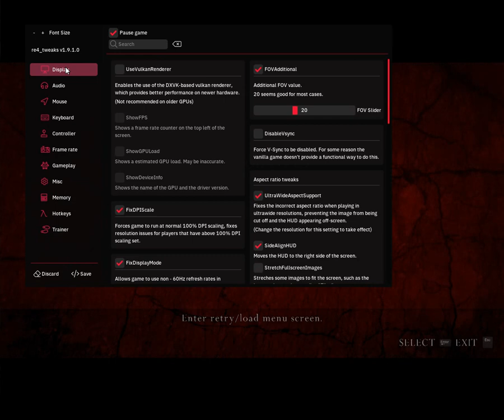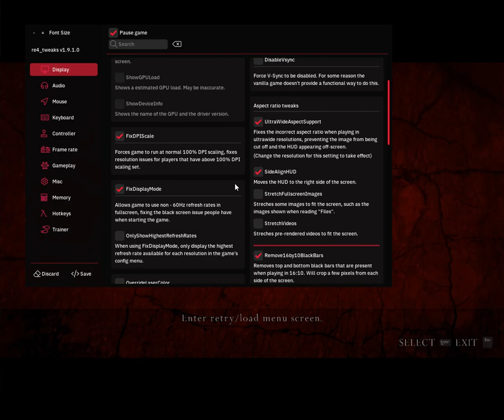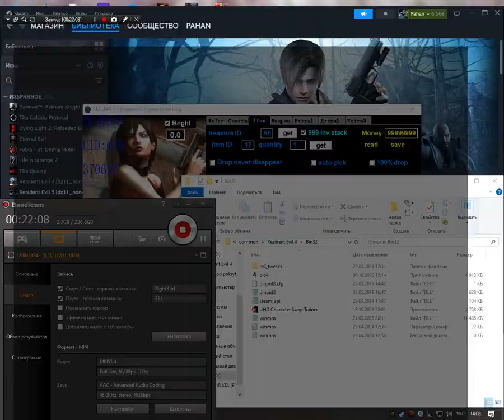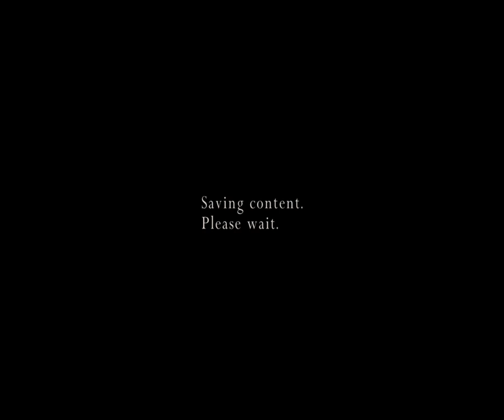RESIDENT EVIL 4. WELCOME TO +62 MOD. SEPARATE WAYS. - Саддлер задушил под конец. ФИНАЛ #2